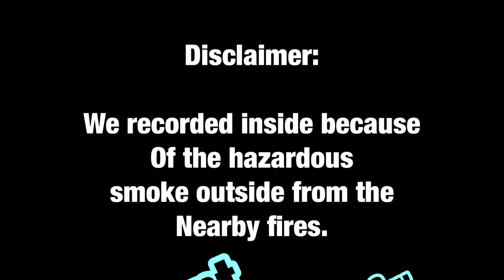The Outside Table (3)-Mad Libs-Extra Long Video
In this episode of TOT, me and right Twix will be exploring the world of mass libs while wear a dog mask. Enjoy!